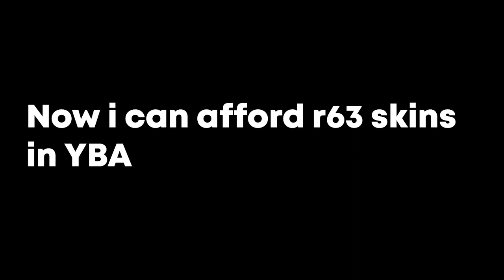When Mr Beast Plays A Universal Time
yes ur right this is a bit of a repost due to copyright :skull: